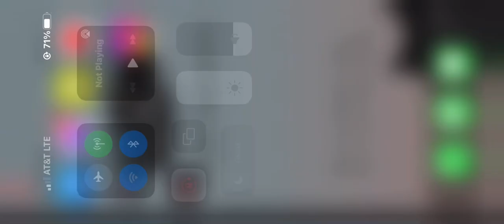Freddi fish 1: case of the missing kelp seeds. (Pt2 found sunken ship)